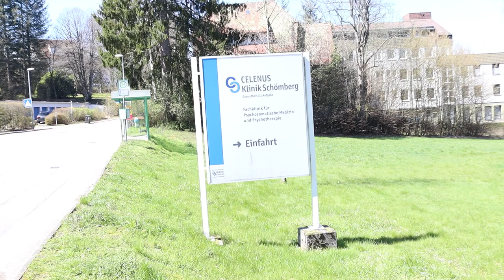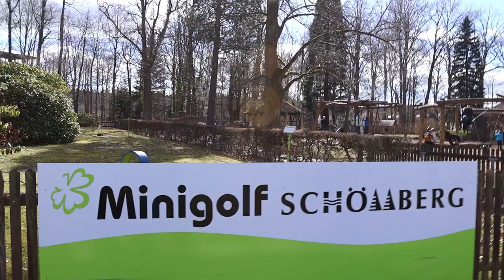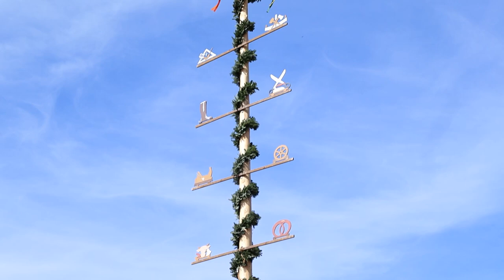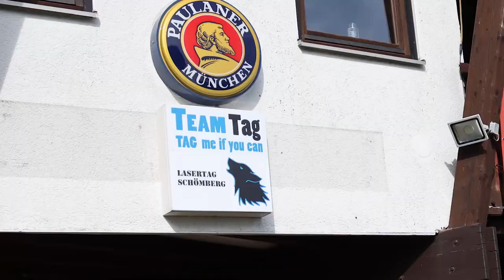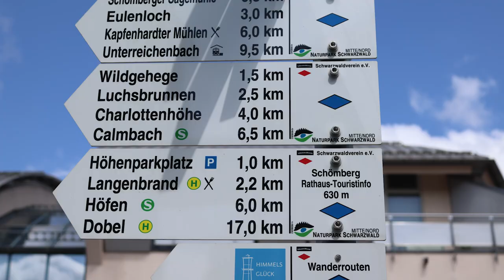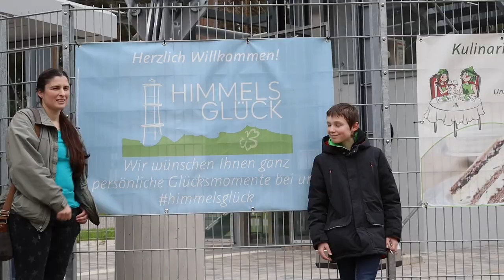Schömberg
Check out Schömberg in the northern Black Forest
~45 min. from Stuttgart

Links to businesses and Activities
Schwarzwaldwolloutlet

Old photographs and postcards are courtesy of Herr Obert.